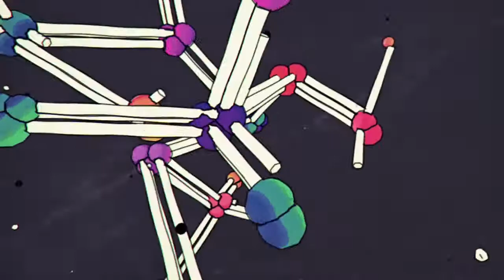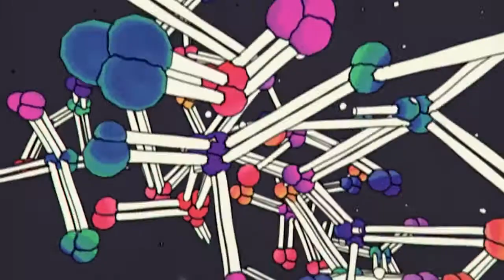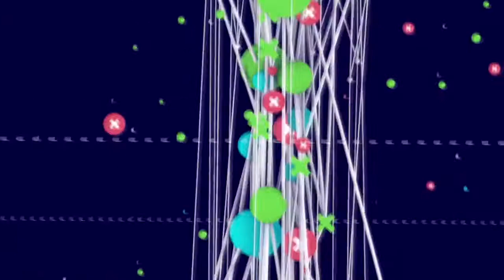Shedona - Eternita [Visuals] | Tranceportal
Next up on Monster Neos is Shedona with new track Eternita.

Loops by Beeple

Tranceportal is the new home of all things trance. From Tech Trance to Uplifting Trance, Vocal Trance, Progressive Trance- this is the channel that will bring you the hottest beats from the artists that are pioneering and pushing the scene forwards.